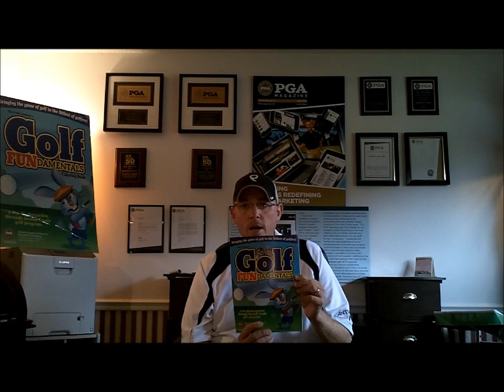"Little Golf, Big Purpose" 108 Hole Marathon (Sponsorship's)